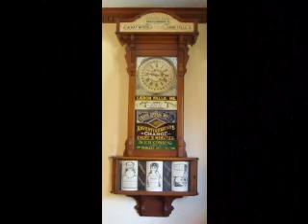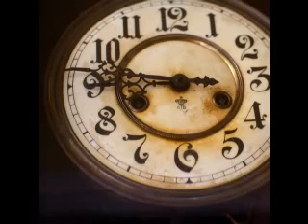The clock slideshow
ausumn